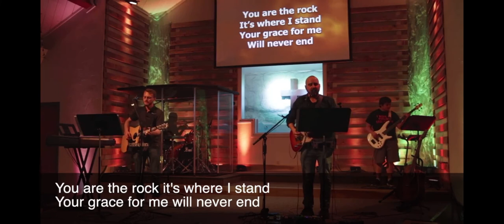Mission Trails Church San Diego: I Will Rest 2020